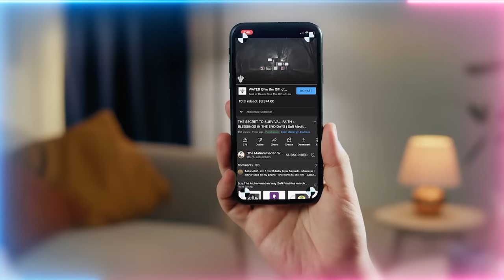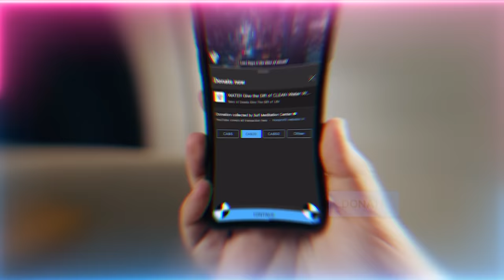Cancer can be Cured with the Simple Application of Color Dye, Color Filtering and Lasers?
Q&A Chapters :
00:00 What’s the connection or significance of the ‘Rab’ in ‘Rabi’ul Awwal’ and Miladun Nabi (celebration of the birthday of Prophet ﷺ)?
06:00 Does listening to Du’a Ayatul Kursi (Supplication of The Verse of The Throne) affect the hearing of the student?
07:52 Understanding Direct Energy Weaponry attacks and how to safeguard yourself using spiritual support
12:44 How to protect ourselves from high-powered energy weapons and laser technology?
15:59 What is the best way to improve the practice of contemplation?
17:51 To ask if during writing these teachings and if we're inspired with some Qur’anic verses that come to heart, is it okay to add to the notes?
19:04 Are the Ashab (Companions) in Ashab ul Kahf (Companions of the Cave) actually the seven attributes of the Holy Face?
21:03 What’s the difference between tafakkur (contemplation) and rabita (connection)?
24:53 My father passed and one his friends said, ‘Your father contacted me and said that he's in pain therefore make sadaqah (charity) for your father’. What should I do?

Recorded : 20230824